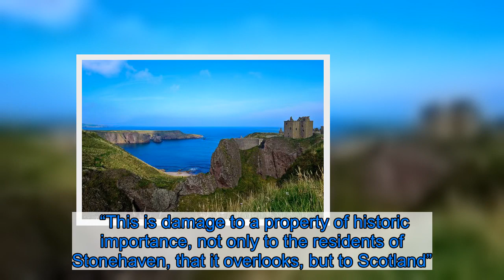Thieves use saw to break into famous Dunnottar Castle during botched robbery